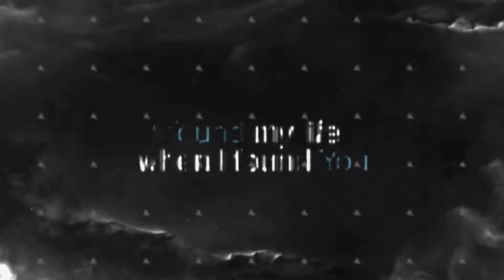17 APRIL 2022 | GOD'S ULTIMATE ACT OF LOVE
SUNDAY MESSAGE:

By: Mike Hanchett